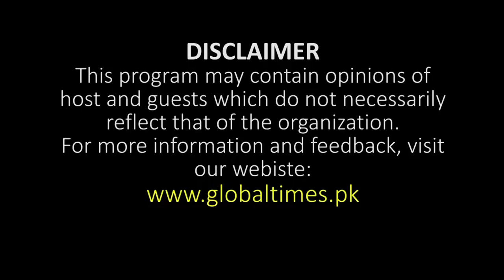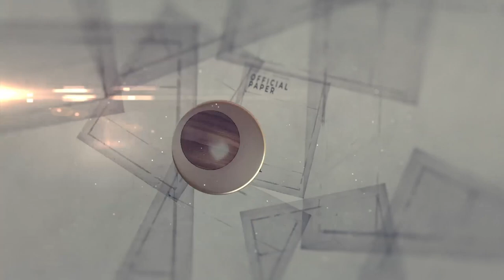Tension in Gilgit Baltistan | CM GB Haji Gulbar Khan Interview | Pak Army | Global Times Pakistan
Tensions in Gilgit Baltistan | CM GB Haji Gulbar Khan Interview | Pak Army | Global Times Pakistan